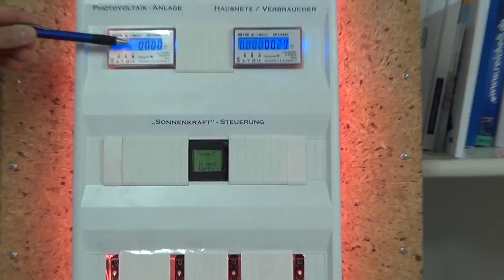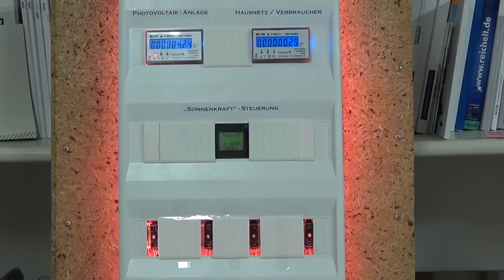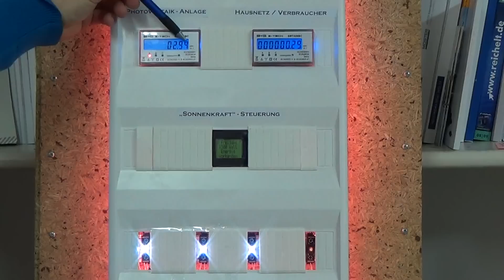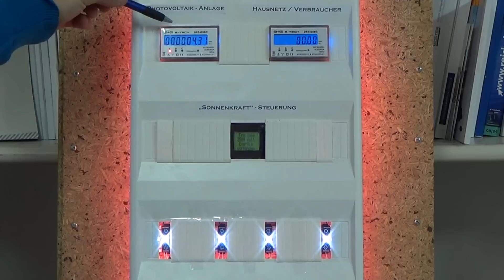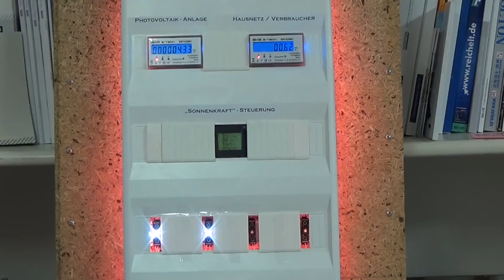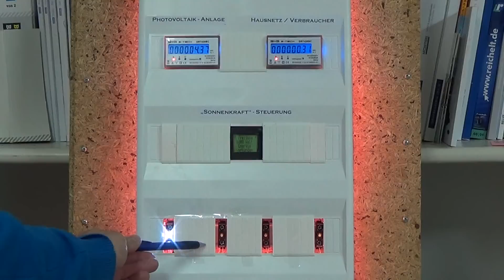Photovoltaik Eigenverbrauch optimieren, "Sonnenkraft"-Steuerung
Beschreibung:

Die „ Sonnenkraft" Steuerung vergleicht die aktuelle erzeugte AC Leistung des PV Generators mit dem zeitgleichen Eigenverbrauch im Haus. Herrscht ein Energieüberschuss von manuell einstellbarem Schwellwert, so schaltet die Steuerung zusätzlich autark weitere Verbraucher über freigegebene Kontakt(e) zu, sodass zum Beispiel ein Pufferspeicher mit einer Heizpatrone erwärmt werden kann, um fossile Brennstoffe zu sparen.

Betriebs-Modus 1
Dauerspannung an Eingang 1  = 4 Ausgänge werden nach Schwellwert freigeschaltet !

Ausgang 1 = 1000Watt,  Ausgang 2 = 1500 Watt,
Ausgang 3 = 2000 Watt, Ausgang 4 = 2500 Watt.

Betriebs-Modus 2
Dauerspannung an Eingang 2  = 4 Ausgänge werden nach Schwellwert freigeschaltet !

Ausgang 1 = 3000 Watt,  Ausgang 2 = 3500 Watt,
Ausgang 3 = 4000 Watt, Ausgang 4 = 4500 Watt.

Betriebs-Modus 3   Heizpatrone 6 KW Kaskade, Zusatzheizung Pufferspeicher, Wärmepumpe o.ä

Dauerspannung an Eingang 3  = 3 Ausgänge werden nach Schwellwert freigeschaltet !

Ausgang 1 = 2000 Watt,  Ausgang 2 = 2000Watt,
Ausgang 3 = 2000 Watt,  Die Phasen werden nach vorhandenem Überschuss zugeschaltet.